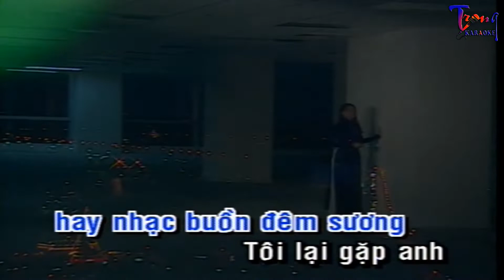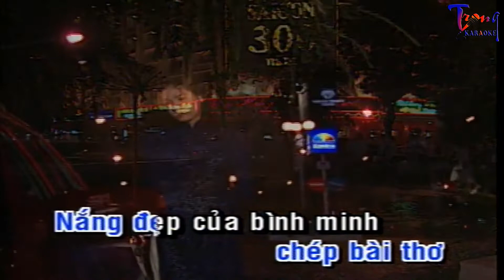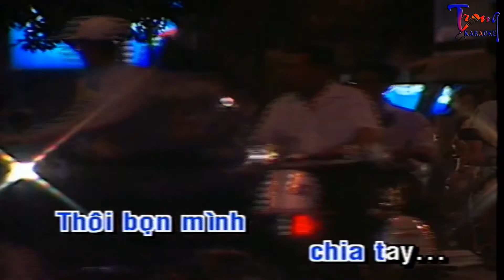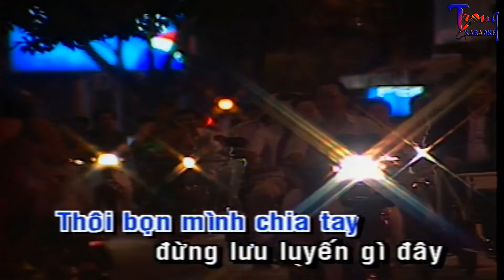1212-Trăng Tàn Trên Hè Phố-Trường Vũ Karaoke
9 Nội dung có trong video sẽ không tránh khỏi sai sót hoặc vi phạm bản quyền, ... Mong quý vị thông cảm và thông báo trực tiếp với Admin qua hotline ☎ Phone - Zalo:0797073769, để chúng tôi kịp thời gỡ xuống và không làm ảnh hưởng đến tác phẩm của quý vị!
-Karaoke trang tan tren he pho
-trang tan tren he pho Karaoke